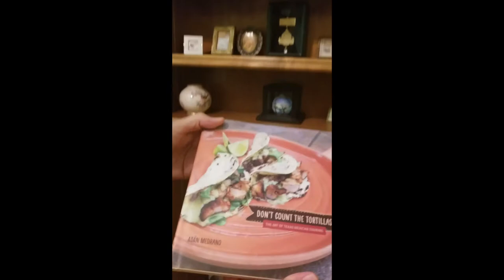Don’t Count The Tortillas — The Art of Texas Mexican Cooking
A tongue-in-cheek, raucous preview of a new cookbook by Adán Medrano, "Don't Count The Tortillas: The Art of Texas Mexican Cooking," published by Texas Tech University Press.
Available at local bookstores and online: amazon.com; barnesandnoble.com; ttupress.org